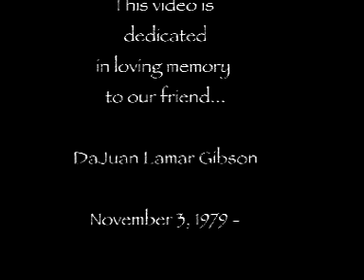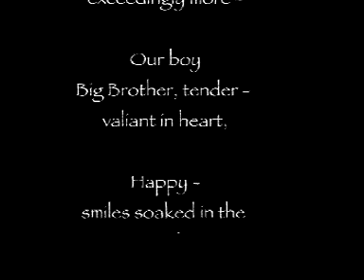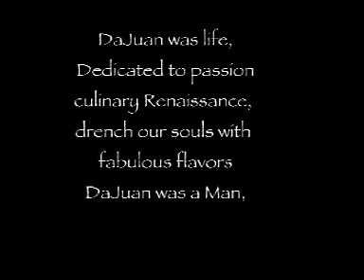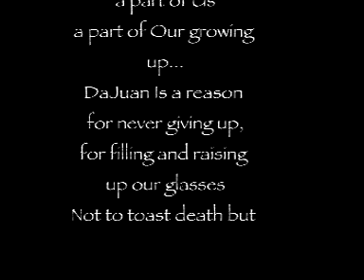DaJuan Tribute Video (Offical Video)